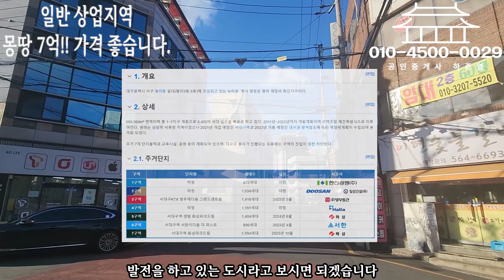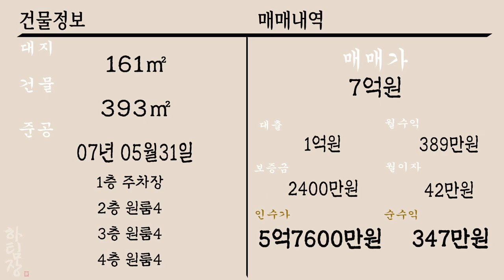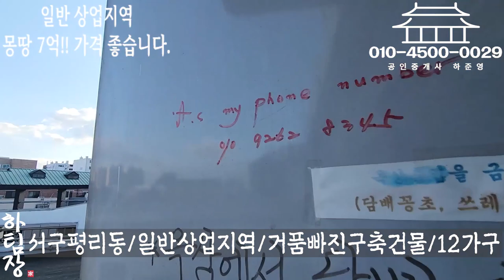[하팀장]대구원룸매매 상업지역 몽땅7억 실속있고 알찬 매물 변화가 많은 지역이니 기대가치가 높습니다.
-평리뉴타운 인근 위치한 상업지역 건물입니다. 실속있고 알찬매물 입니다.

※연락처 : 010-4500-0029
※카카오톡 ID : 45000029 (검색)
※해당영상 매물번호:121022

▶소재지 : 대구광역시 서구 평리동1418-9
▷면적 : 대지 161㎡ / 연면적 393㎡

▶거래형태 : 매매
▷거래예정금액 :7억
▶중개대상물의 종류: 다가구주택

▷사용승인일 : 2007년05월31일
▶총 층수 : 지하 0층 / 지상 4층
▷주차대수 : 8대

▶방향[거실 기준] :남
▷입주가능일 : 2022년10월14일이후 협의가능
▶방수[근린생활시설 미포함] / 욕실수 : 방 12개 / 욕실 12개

▷관리비[청소비용,승강기 유지비용 등] : 매월 약 200,000원 예상

◆대표:沈民貞
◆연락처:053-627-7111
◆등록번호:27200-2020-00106